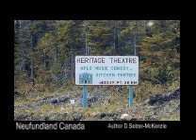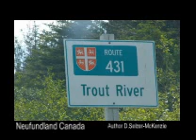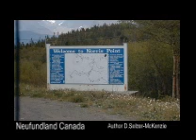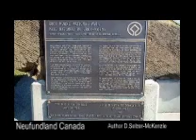Neufundland Canada Reise Travel SelMcKenzie Selzer-McKenzie